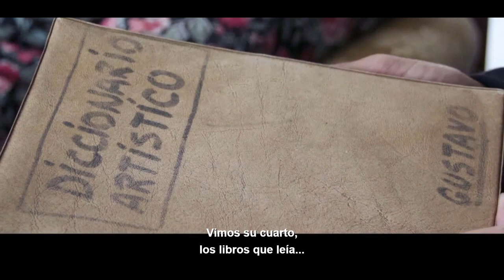Michel y Chantal visitan Buenos Aires - Sep7imo Dia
Ayuda y apoya al canal con tu donación.

Transferencia Bancaria:
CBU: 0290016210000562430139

Mercado Pago:
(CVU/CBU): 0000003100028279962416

GRACIAS POR APOYAR AL CANAL!